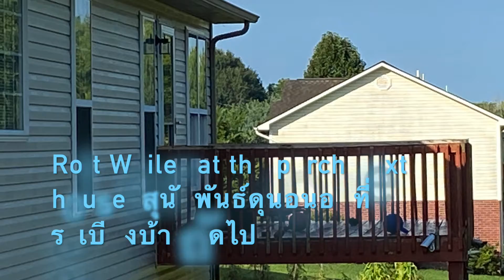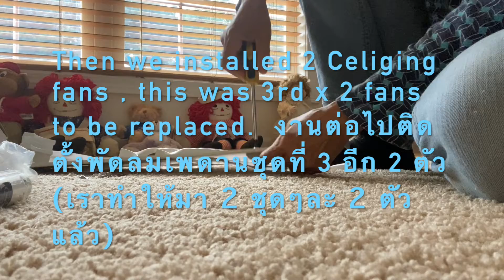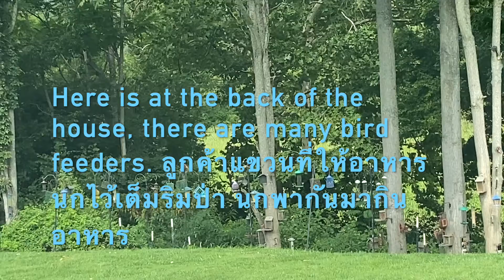Handy work 12 August 2021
งานที่ทำให้เรามีรายได้ จากการใช้ฝีมือและประสบการณ์ ทำให้เรามีลูกค้าประจำหลายราย ที่เรียกใช้เราประจำ
ชีวิตหลังเกษียณที่แสนเป็นสุข สงบ และพอเพียง